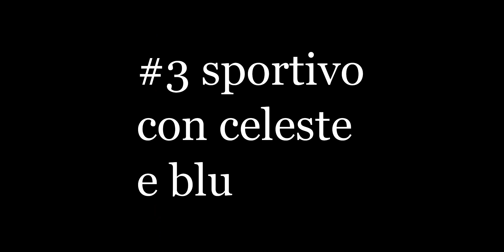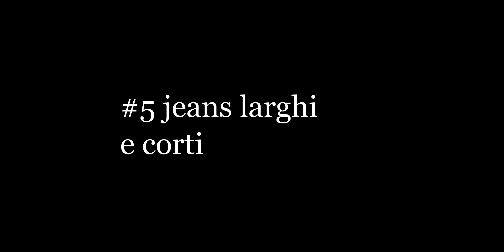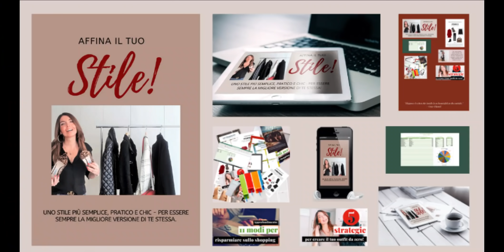COME ABBINARE I JEANS a 50 anni: crea un GUARDAROBA CAPSULA e fai SHOPPING NELL'ARMADIO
Nel video di oggi vi propongo una nuova puntata della serie "guardaroba capsula" e "armadio minimalista e vi mostro come abbinare un semplice paio di jeans in 5 modi diversi.
Sì, perché l'ingrediente fondamentale dello stile è conoscersi a fondo, conoscere il proprio stile e i punti forti e valorizzarsi al massimo - come insegno nel mio nuovo corso!

AMAZON FASHION (TANTISSIMA SCELTA, OTTIMI PREZZI)

SCOPRI I MIEI PRODOTTI!

LINK AL MIGLIOR ONLINE STORE PER BORSE, ACCESSORI E ABBIGLIAMENTO DI MARCA E FIRMATI

Alcuni dei link usati sono link di affiliazione, il che significa che se clicchi su uno dei link del prodotto ed effettui un acquisto potrei ricevere una piccola commissione, ma questo NON modifica in alcun modo il prezzo del prodotto per te. Questo aiuta me e il mio canale a supportare la creazione di altri video futuri. Grazie di cuore per il tuo supporto!